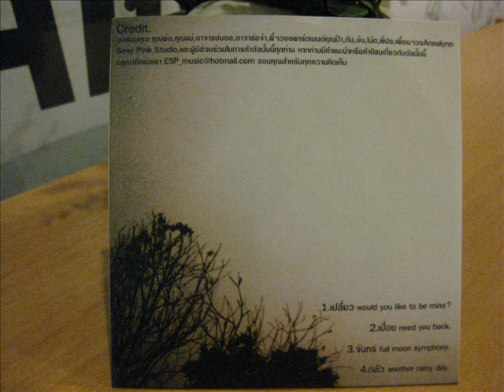ESPERANTO - 04 กลัว (Another rainy day)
วง      : ESPERANTO
อัลบั้ม : VIVACE
เพลง  : กลัว (Another rainy day)